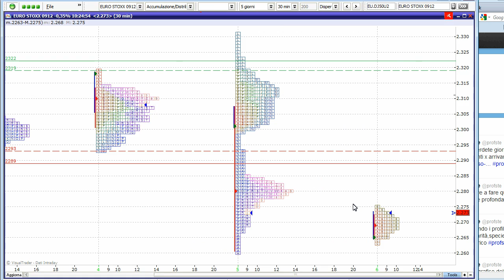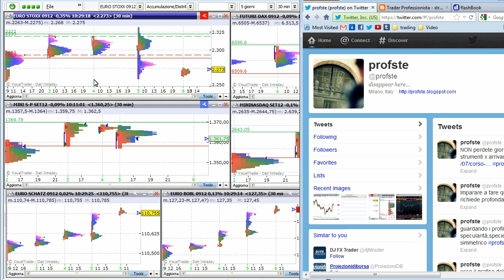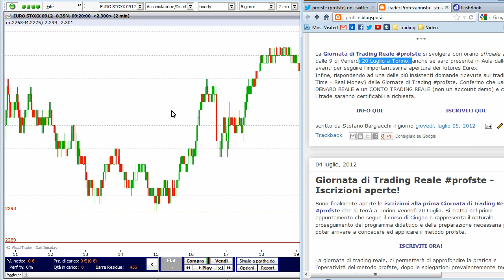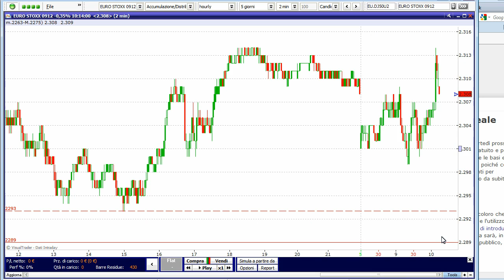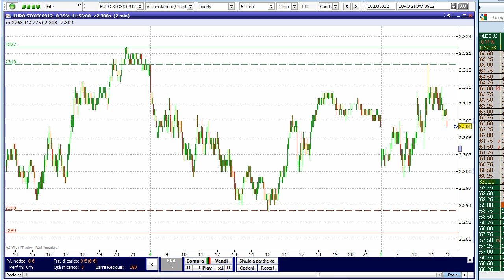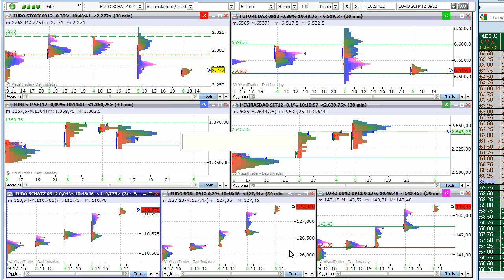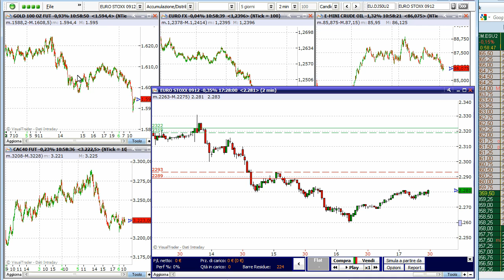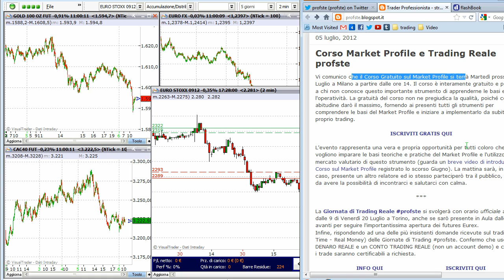L'Operativita' del Metodo profste - video cult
Rivedere operativamente la giornata del 5 Luglio 2012 con la decisione storica sui tassi della BCE, ci offre un'occasione unica per comprendere l'applicazione operativa del Metodo profste.